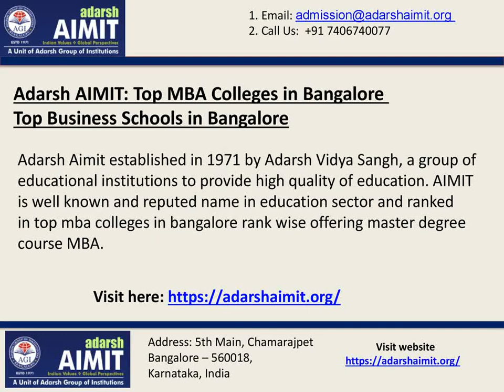Top B Schools in Bangalore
The unwavering commitment to transform the education landscape resulted in the Adarsh AIMIT, an institution that ranks among the top B Schools in Bangalore.